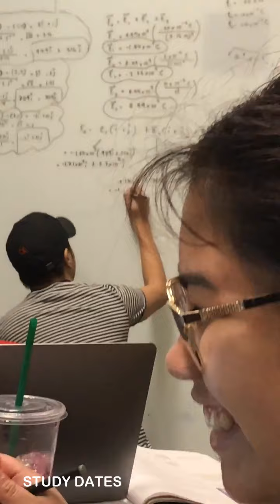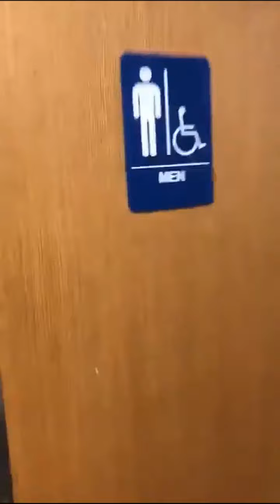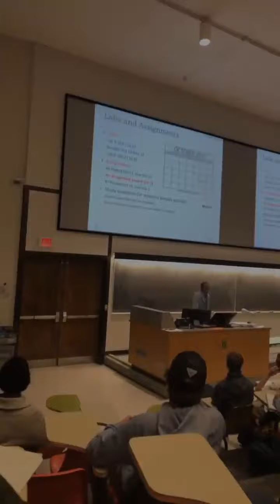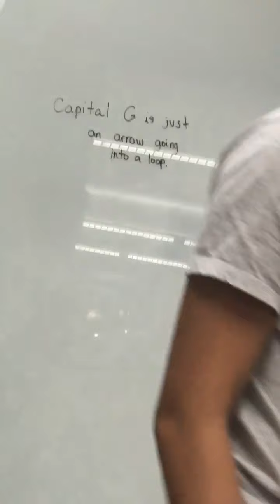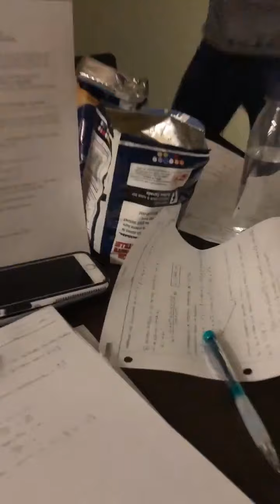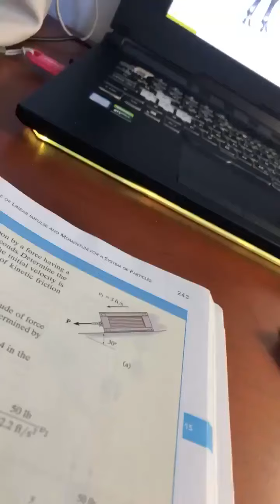FIRST YEAR SHENANIGANS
it’s been awhile since i uploaded my last video. due to the virus spreading around, i have nothing interesting to do & make a video out of. the clips the you have seen or going to see are the few clips of our kalokohan for the school year 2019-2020 hope you enjoy!

miss y’all UWU